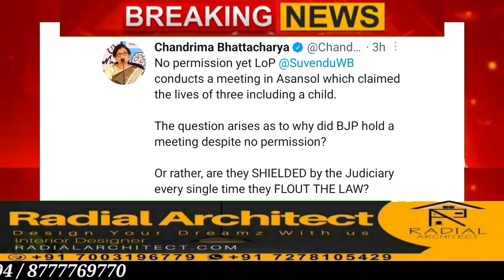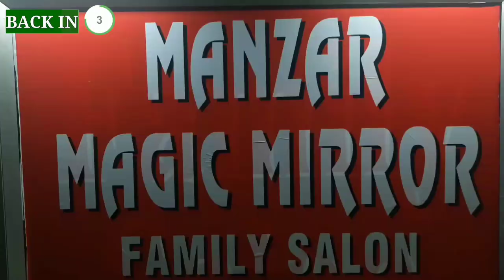आसनसोल में शुभेंदु अधिकारी के कंबल वितरण कार्यक्रम में भगदड़, 3 की मौत,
आसनसोल में शुभेंदु अधिकारी के कंबल वितरण कार्यक्रम में भगदड़, 3 की मौत, 5 गंभीर